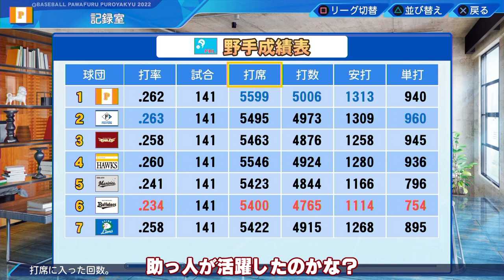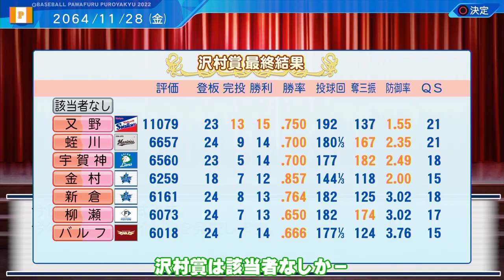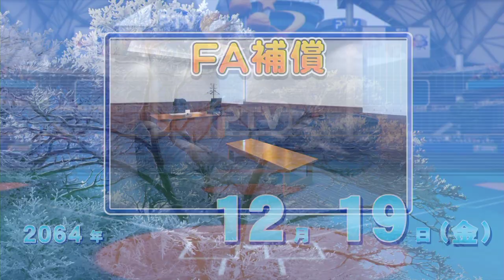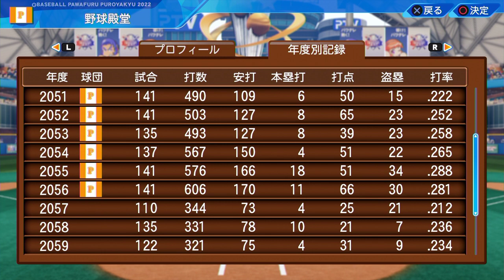#43 出場試合日本記録更新！3000本安打の絶対的正捕手現役引退【ゆっくり実況 パワプロ2022 最弱ペナント】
【本動画の縛り】
①初期メンバーは解雇・トレード禁止
②助っ人は投手・野手ともに1人ずつ
③ドラフトは3人まで
④自由契約選手は3人まで
⑤FA・帰国選手は1人まで
※②～⑤は1シーズンごと
【パワプロ2022】補強は戦力外のみ！シン・アベンジャーズ【ゆっくり実況・戦力外ペナント】